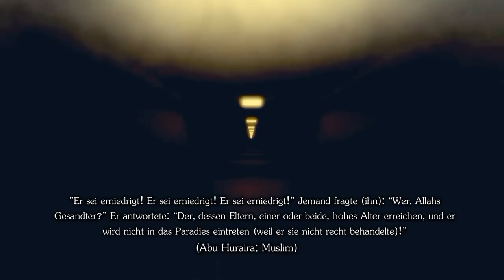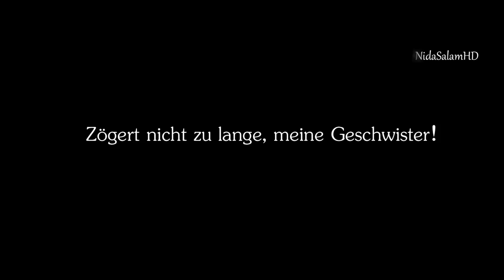ᴴᴰ Deine Mutter, deine Mutter, deine Mutter und dann dein Vater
ᴴᴰ Der Barmherzige hat mir befohlen, Dir gegenüber gütig zu sein
Wenn du die Worte: "Gutmütigkeit den Eltern gegenüber" bei Google eingibst, findest du heraus, dass sechs der zehn ersten Ergebnisse islamische Artikel sind, welche die Wichtigkeit, pflichtbewusst und freundlich zu den Eltern zu sein, hervorheben.  Warum ist dies so?  Islam ist eine Religion, welche die Vorzüge der Gnade, der Toleranz und des Respekts betont.  Gott hat uns die gute Behandlung der Eltern vorgeschrieben und warnte davor, uns ihnen gegenüber respektlos zu verhalten.  Es gibt im Qur´an verschiedene Verse, wo die Freundlichkeit zu den Eltern sogar in Verbindung mit dem wichtigsten Aspekt des Islam genannt wird: mit der alleinigen Anbetung Gottes.  Dies deutet darauf hin, dass es in der islamischen Lebensweise besonders wichtig ist, freundlich zu den Eltern zu sein, sie zu ehren und zu respektieren.

"Und dein Herr hat befohlen: "Verehrt keinen außer Ihm und (erweist) den Eltern Güte.  Wenn ein Elternteil oder beide bei dir ein hohes Alter erreichen, so sage dann nicht "Pfui!" zu ihnen und fahre sie nicht an, sondern sprich zu ihnen in ehrerbietiger Weise." (Quran 17:23)

Kein respektloses Wort sollte zu den Eltern gesprochen werden, noch nicht einmal mit einem verdrießlichen oder missbilligenden Blick sollten sie bedacht werden.  Die Eltern zu ehren wird als eine Form des Gottesdienstes betrachtet, wenn man dabei beabsichtigt, Gott, den Allmächtigen, zufriedenzustellen, indem man Seine Befehle befolgt.

Allaah führt diesen Vers fort, indem Er uns daran erinnert, dass Eltern unsere gütige Freundlichkeit zusteht, denn sie haben ihre Kinder mit Sanftmut aufgezogen und oft große Opfer für ihr Wohlergehen gebracht.  Seine Verwendung des Wortes Flügel läßt uns an eine Vogelmutter denken, die ihr Junges damit zart bedeckt und erinnert uns an die Zärtlichkeit, die Eltern ihren Kinder gegenüber haben.

"Und senke für sie barmherzig den Flügel der Demut und sprich: "Mein Herr, erbarme Dich ihrer (ebenso mitleidig), wie sie mich als Kleines aufgezogen haben." " (Quran 17:24)

Die Liebe und Gnade, die von Allaah , dem Allbarmherzigen, ausströmt, zeigt sich in der freundlichen Behandlung zwischen Eltern und ihren Kindern.  Allaah verbietet ganz deutlich, die Eltern schlecht zu behandeln, und in einem anderen Vers des Qur´an weist uns Gott die Wichtigkeit hin, Ihm, dem Schöpfer, und auch unseren Eltern Dankbarkeit zu erweisen.  Wieder verknüpft Allaah deutlich die Rechte, die Ihm zustehen, und die Rechte, die unsere Eltern über uns haben.

"Und Wir haben dem Menschen im Hinblick auf seine Eltern anbefohlen -- seine Mutter trug ihn in Schwäche über Schwäche, und seine Entwöhnung dauerte zwei Jahre - : "Sei Mir und deinen Eltern dankbar.  Zu Mir ist die Heimkehr."  (Quran 31:14)

Der Prophet Muhammad (S.A.W.)bekräftigte die Pflicht, freundlich zu den Eltern zu sein.  Ein Gefährte fragte ihn einmal, welche gute Tat, die ein Mann verrichten kann, bei Gott am beliebtesten sei.  Der Prophet Muhammad (S.A.W.  antwortete ihm, indem er sagte: "Das Gebet zur rechten Zeit zu beten."  Da fragte der Gefährte weiter: "Und was dann?"  worauf der Prophet antwortete: "Gut und pflichtbewußt den Eltern gegenüber zu sein..."  Die Verpflichtung, gut zu den Eltern zu sein, kommt gleich nach der größten Pflicht im Islam: dem Gebet.

Das arabische Wort, das im Qur´an und den Überlieferungen des Propheten Muhammad (S.A.W.) verwendet wird, um diese Freundlichkeit zu den Eltern zu beschreiben, ist bir, und meistens wird es als Güte übersetzt.  Allerdings wie es bei den meisten arabischen Worten der Fall ist, kann eine direkte Übersetzung nicht den vollen Bedeutungsumfang des Wortes wiedergeben.  Bir bedeutet nicht nur Güte; es umfasst auch Freundlichkeit, Mitgefühl, Respekt und sogar Geduld.  Der Islam, die allumfassende Lebensweise, fördert alle diese guten Eigenschaften, und die Muslime müssen sich bemühen, sich dieses beispielhafte Verhalten in allen ihren Taten anzueignen, insbesondere in der Beziehung zwischen Eltern und Kindern.

Freundlichkeit den Eltern gegenüber: Pflicht und Hingabe, Sogar nach dem Tod